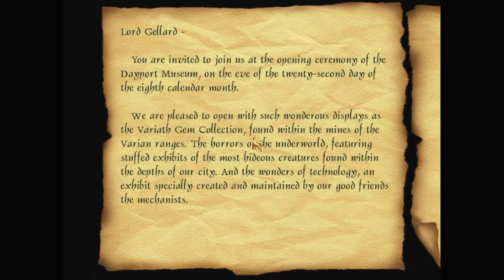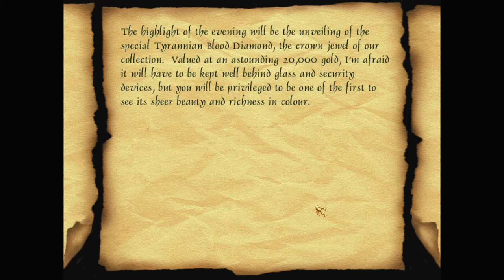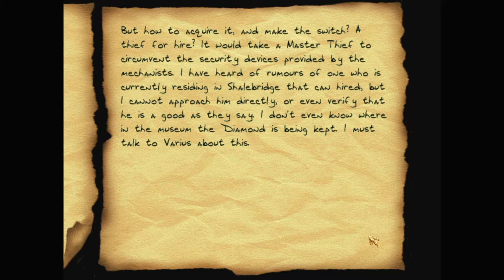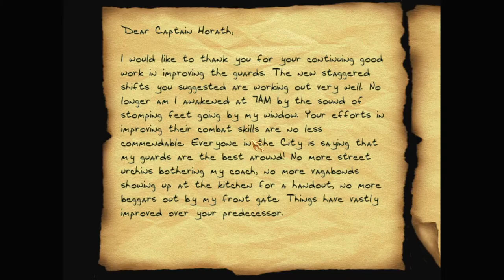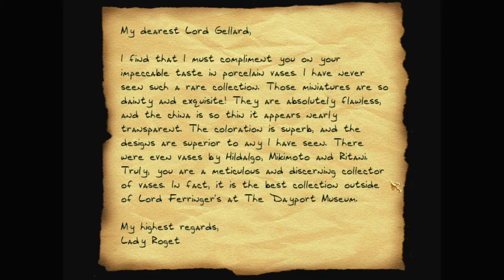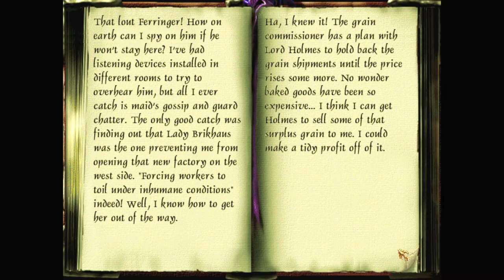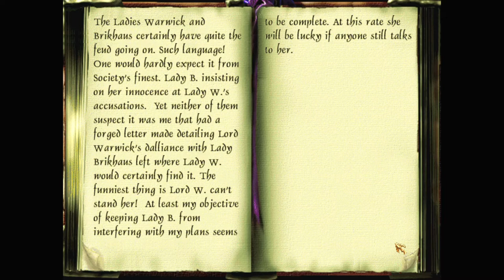Let's play Thief fan missions: Heist Society, episode 3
Garrett finally manages to get into Lord Gellar's chambers, and his private library. What secrets does it hold? Where does Lord Gellar hide his blackmail recordings?

Heist Society is a Thief 2 fan mission by AsyluM (Mark Smith)
Version. Find more details and the download at TTLG